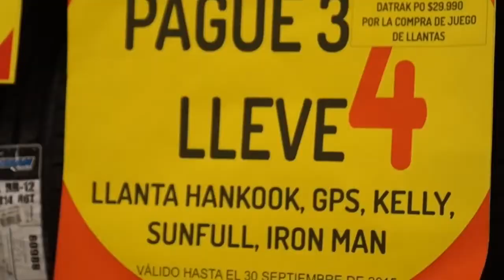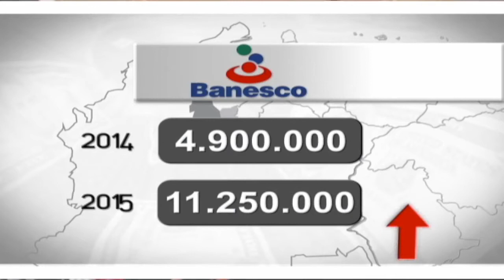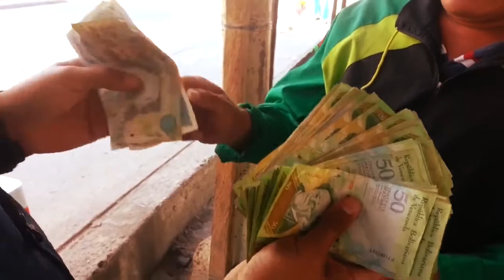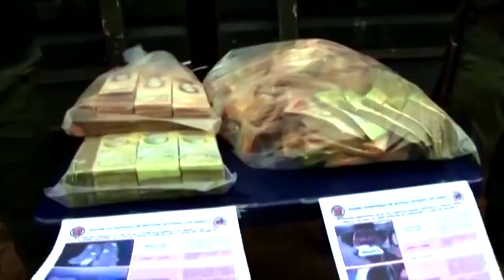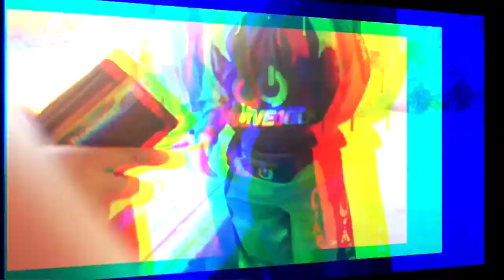Develando las claves de la guerra económica con Victor Hugo Majano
La guerra económica que está enfrentando el pueblo venezolano está compuesta por diferentes elementos, que son necesarios desenmascarar y entender para poder así contrarrestarla y garantizarían estabilidad económica para el país, en aras de seguir avanzando en la construcción del proyecto bolivariano. Así lo explica Víctor Hugo Majano, periodista e investigador, responsable de la página web “La Tabla”.